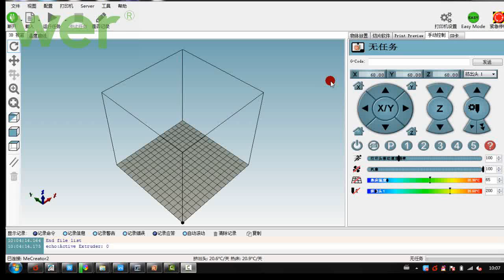geeetech MeCreator2 wer advance 3d printer for sale